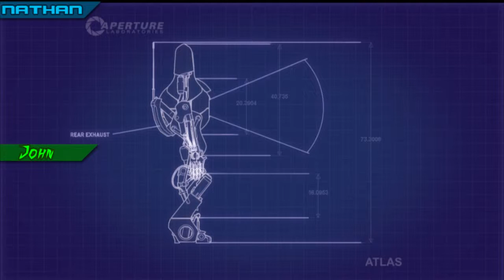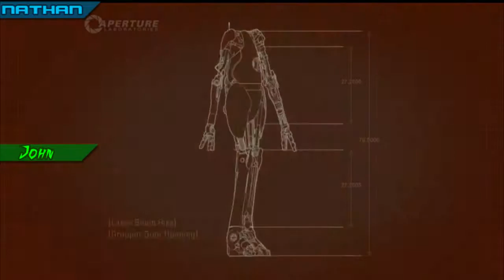Portal 2 (Co-Op) - Episode 1 - Communication And Mutual Respect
We're playing Portal 2! A game that inspires trust, friendship, communication and MURDER!

Woah. Deja vu.